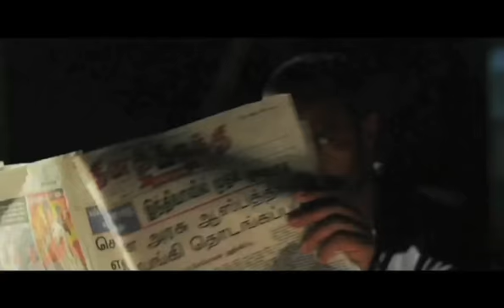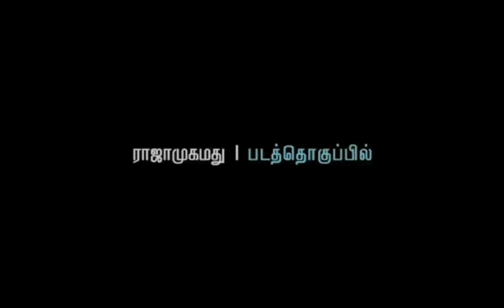StarHub TV - Haridas (VOD)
This movie is a salutation to all our Daddies who will always remain as our "First Hero". Director G.N.R Kumaravelan has penned this movie with a simple "Dad-Son" bond that lingers a perpetual thought even after you walk out of the theatres. Taking inspiration from a true story, the director etches a motivational story of a father and a son. Starring Kishore and Sneha.